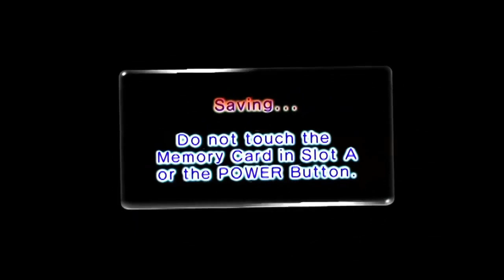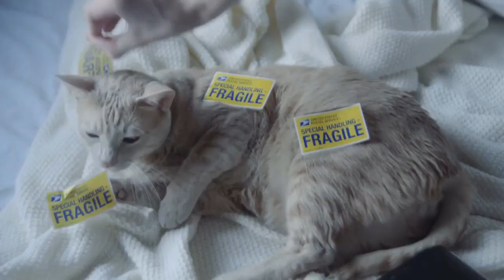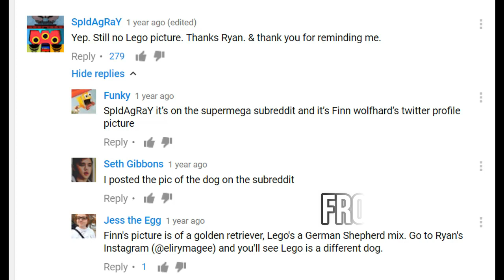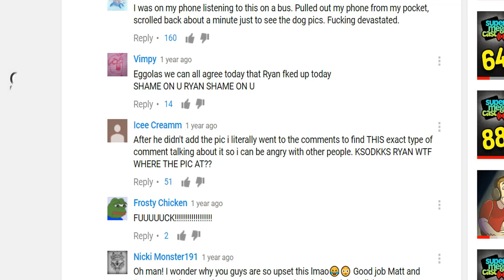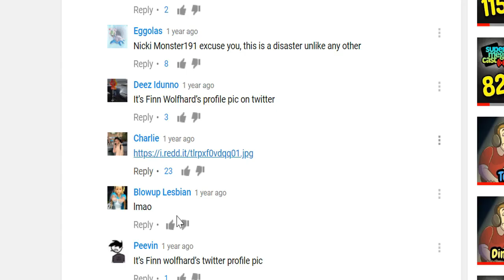SuperMega - Lego & Banana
Boys talk about a asshole cat & gay dog.

Mario, Arthur, Pornhub SuperMega: Fostfirepowered on reddit.
Miami Vice by Aweomegra
Traffic light by Yuhara
King of the Hill SuperMega by ??? no name given